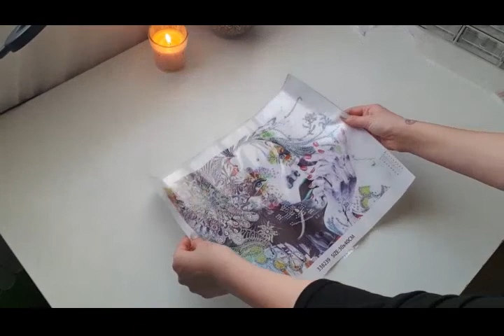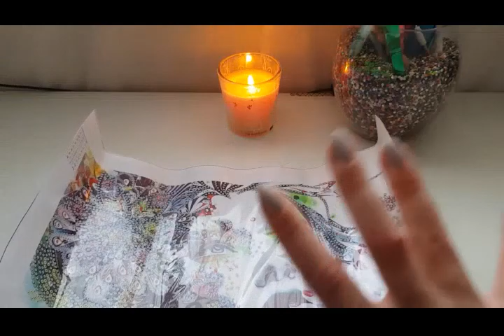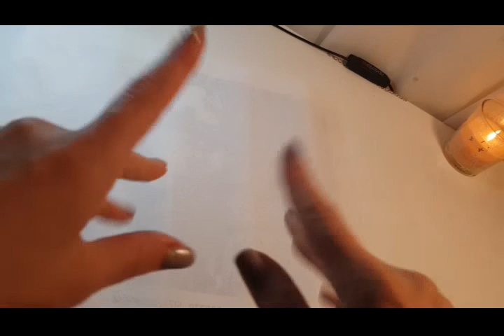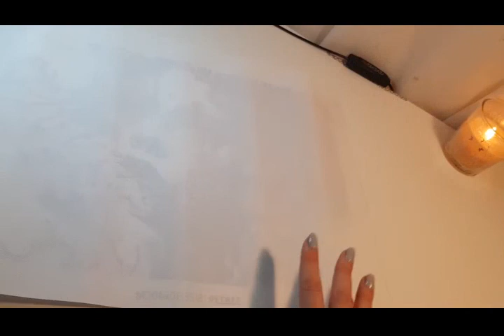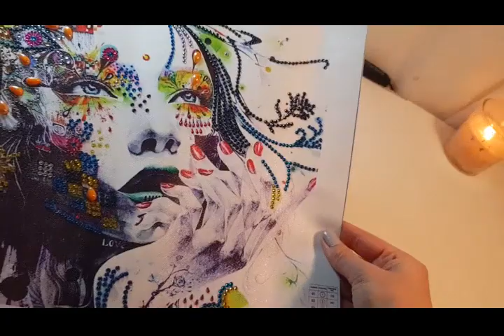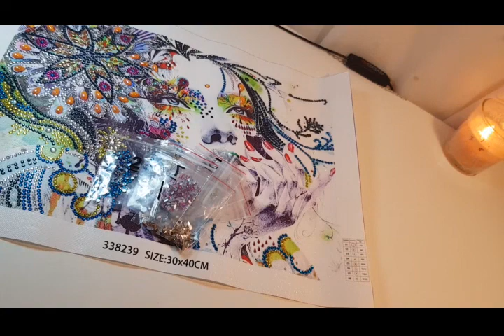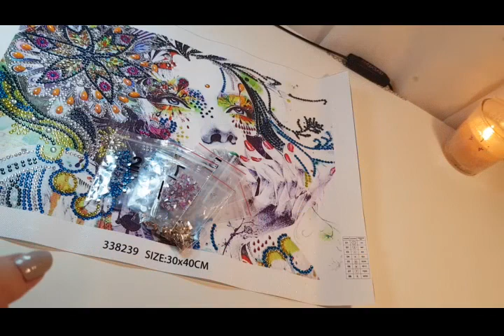Unpacking and post review 😂🤷‍♀️ what can I say it's me Tinker 🤷‍♀️😂😂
If you wish you can get me a blue heart 💙 To make Tinker smile 💙
 Every little gesture will be much appreciated but not expected.💙
Thank you so much, you all are AWESOME.💙

Hi everyone 💙
If you would like purchase from this company here is the link 😉💙